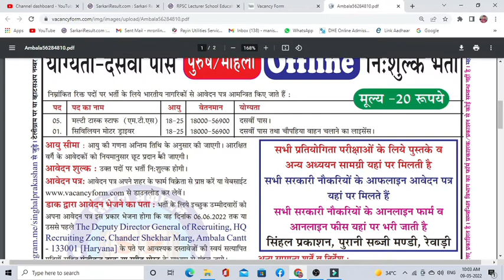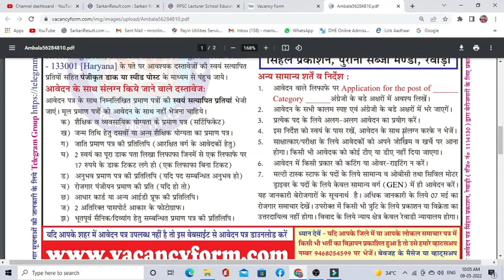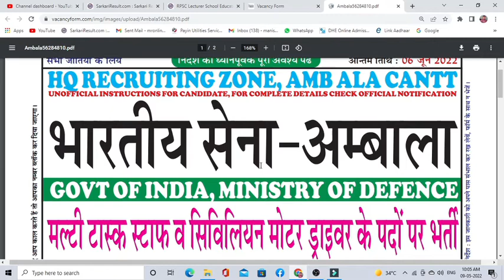Indian Army ambala Cantt Recruitment 2022 | driver, mts offline form apply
indian army ambala cantt Recruitment 2022 |